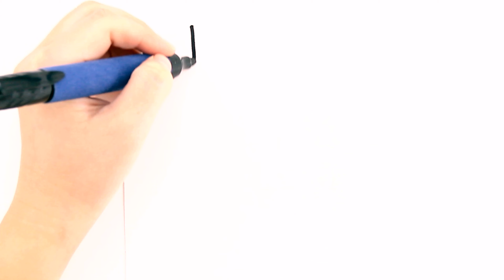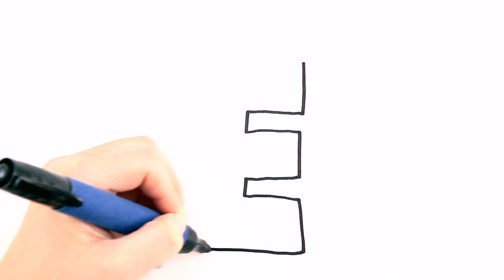Алфавит. Азбука. Рисуем и учим буквы / Мультик раскраска для детей Алфавит / Раскрась Ка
Сегодня я вам покажу как нарисовать и раскрасить простой рисунок для детей и для начинающих буквы алфавита Г Д Е . Давайте рисовать и учить алфавит вместе.